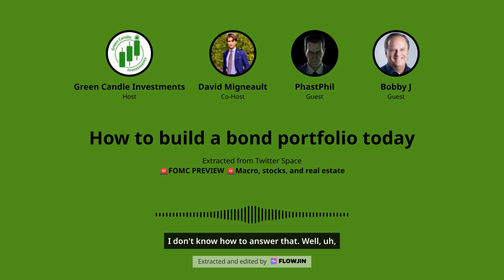How to build a bond portfolio today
This is from the Tuesday night Macro, Stocks, and Real Estate Spaces I host every week from my Twitter account.

The panel agrees that short-term yielding bonds are profitable. Right now, Bobby wants to focus on execution rather than on the Fed. Bobby has a situation where he came across some money last year and has been slowly investing it over a period of a year and a half.